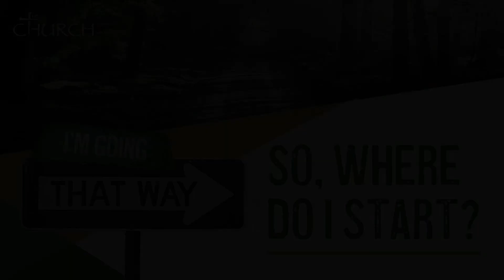So, Where Do I Start? | Lightning Round